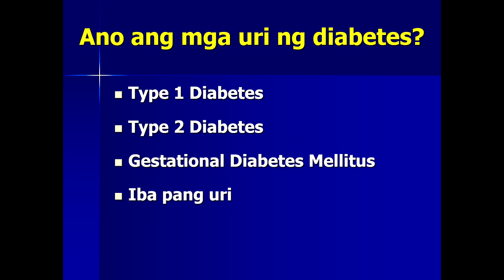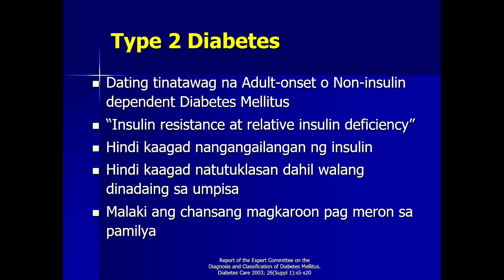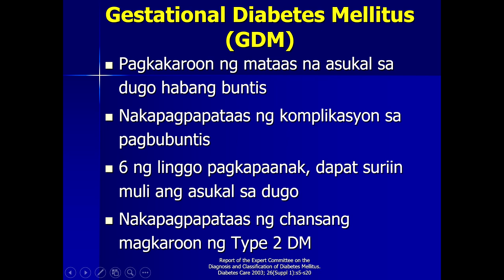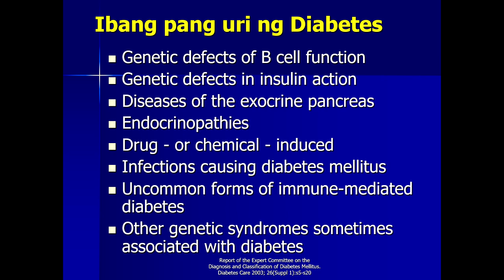Types of Diabetes